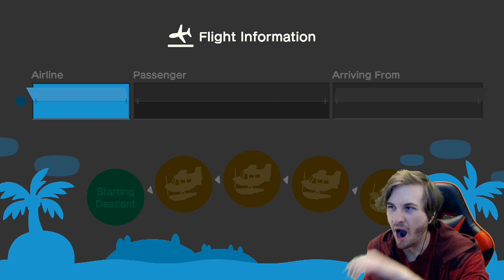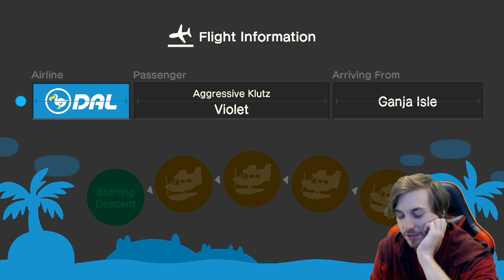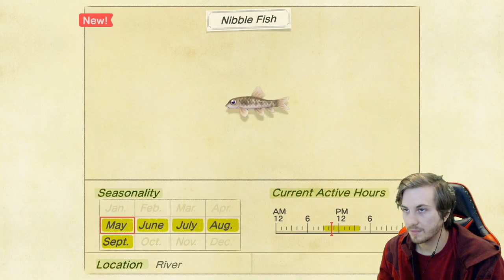Typical Animal Crossing gameplay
This is a recording from my DLive stream!